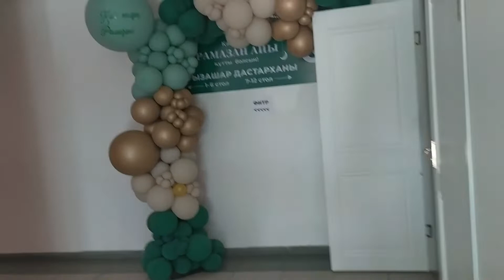CERITA ANAK RANTAU : BAYAR ZAKAT FITRAH DI KAZAKHSTAN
Русский язык для начинающих, иностранец говорит по-русски,
Learning Russian, russian language for beginner, foreigner speaks russian,
اللغة الاندونيسية, اللغة الاندونيسية للمبتدئين, اللغة الاندونيسية اليومية,
بالى, لومبوك,
индонезийский язык для начинающих, индонезийский язык,
индонезия, бали, ломбок,
najib,Najib Indonesia,
Indonesian language, dialogue in Indonesian language, Bahasa, learning bahasa Indonesia